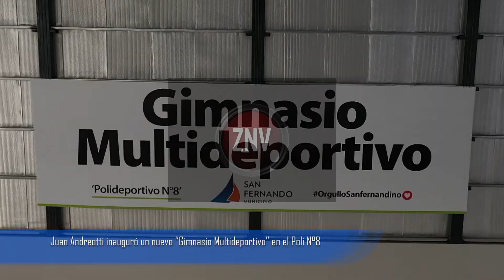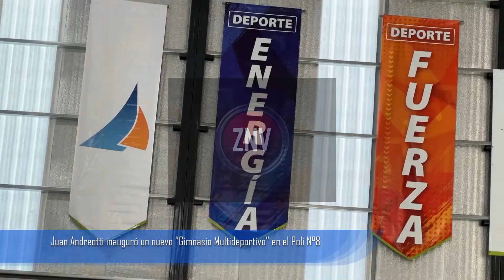Juan Andreotti inauguró un nuevo “Gimnasio Multideportivo” en el Poli N°8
El Intendente de San Fernando y la comunidad del “Poli” estrenaron un flamante espacio deportivo cubierto para la práctica de Fútbol, Patín, Basquetbol, Vóley, Handbol y otras actividades. “Para el Municipio el deporte es una herramienta de inclusión, además de punto de unión y encuentro de todos los vecinos”, manifestó Andreotti.

En línea con la política del Municipio de considerar al deporte como una herramienta de inclusión e integración social de todas las vecinas y vecinos, junto a una importante inversión en infraestructura deportiva de primer nivel, el Intendente Juan Andreotti inauguró el nuevo Gimnasio Multideportivo del Polideportivo N°8, que permite realizar distintas disciplinas deportivas tanto en invierno como en verano.

Durante el acto, Juan Andreotti dijo: “Es una alegría seguir sumando infraestructura deportiva de la mejor calidad en cada uno de nuestros Polideportivos, porque para nosotros el deporte es una verdadera herramienta de inclusión, y además lugar de unión y encuentro de todos los vecinos”.

“San Fernando es el distrito con mayor cantidad de polideportivos por kilómetro cuadrado y por habitante, lo que permite a todos los vecinos ir caminando con sus hijos a hacer deporte, donde ganan valores y hacen amigos. Eso es lo fundamental de tener esta infraestructura que hicimos entre todas las vecinas y vecinos, y que tenemos que cuidar y disfrutar”, concluyó el Intendente.

Y el Secretario de Deporte, Carlos Traverso, agregó: “Muy felices por inaugurar este gimnasio multideportivo donde se realizarán actividades como Patín Artístico, Básquet, Handbol, Vóley, Fútbol y un montón de deportes que ahora podrán practicarse en invierno o verano. Este gimnasio muy esperado por el barrio es una inversión en infraestructura deportiva, porque el Intendente Juan Andreotti pregona siempre que este proyecto de deportes en crecimiento es importantísimo para el desarrollo deportivo de los sanfernandinos”.

“Hoy tener más de 20 mil vecinas y vecinos participando de las actividades de verano en la Colonia y pos Colonia después de las 17 horas es algo importantísimo, y por eso estamos muy contentos de inaugurar este gimnasio para que puedan disfrutarlo durante todo el año”, finalizó el funcionario.